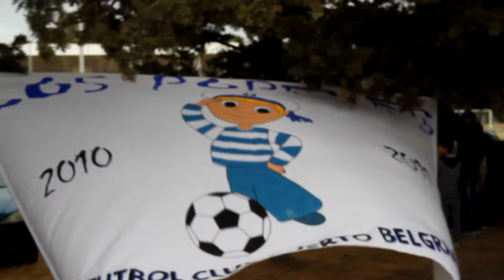MUNDIALITO 2020 "FUTBOL CLUB PUERTO BELGRANO"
Encuentro realizado en la ciudad de Punta Alta